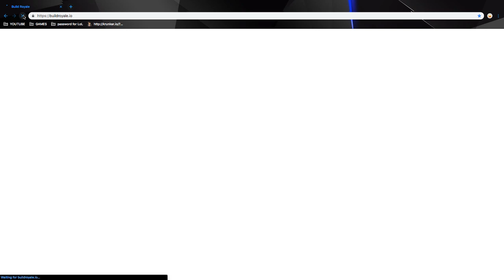BUILDROYALE.IO BUILD BATTLES??!!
BATTLE AND BUILD play this game its fun LOL